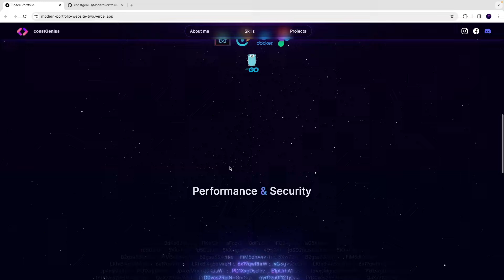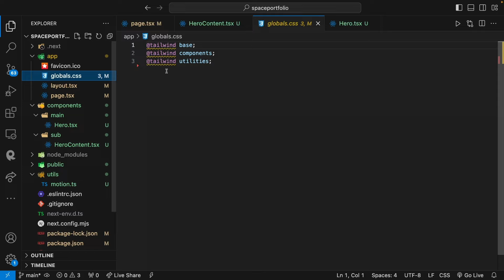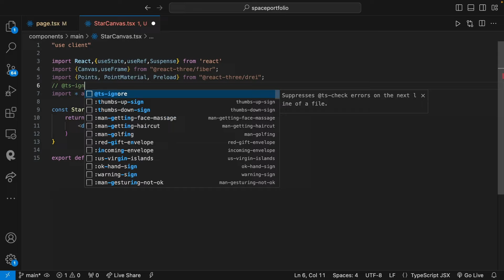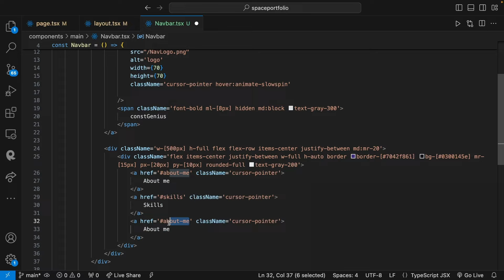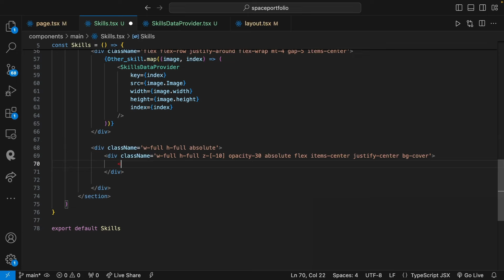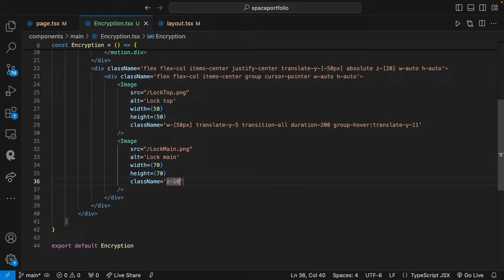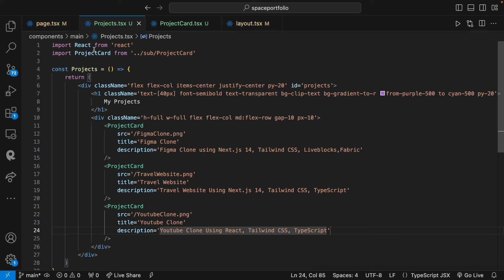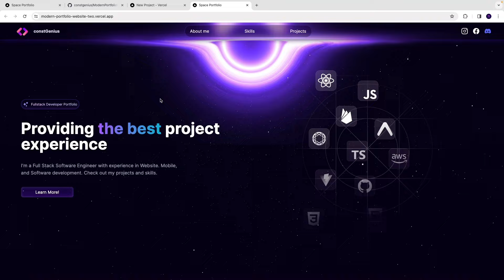Build and Deploy Modern Animated Portfolio Website | Next.js 14, Framer Motion, Tailwind CSS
🚀 Welcome to the ultimate coding journey! Are you ready to elevate your web development skills and create a jaw-dropping portfolio website? 🎨 Look no further! In this step-by-step tutorial, we're diving deep into the world of modern web development with Next.js 14, Framer Motion, Tailwind CSS, and TypeScript.

🔥 Throughout this tutorial, you'll master:
• Setting up your Next.js project for seamless development
• Harnessing the power of Framer Motion for stunning animations
• Crafting a sleek and responsive user interface with Tailwind CSS
• Leveraging TypeScript for robust and error-free code

Whether you're a seasoned developer or just starting your coding journey, this tutorial will empower you to build a cutting-edge portfolio website that stands out from the crowd.

🎉 By the end of this tutorial, you'll have a fully functional, animated portfolio website ready to showcase your skills and impress potential clients and employers alike.

Got questions or suggestions? Drop them in the comments below, and happy coding! 💻✨

TimeStamps 👇
00:00:00 – Introduction
00:01:00 – Project Setup
00:04:49 – Front Page Layout
00:05:37 – Hero Section
00:21:07 – Star Background
00:27:27 – Navbar
00:36:37 – Skills Section
00:50:32 – Encryption
01:00:52 – Projects Section
01:09:21 – Footer
01:16:36 – Deployment

Responsive Image Gallery in React JS | Build and Deploy Image Gallery from Scratch With React JS ↡